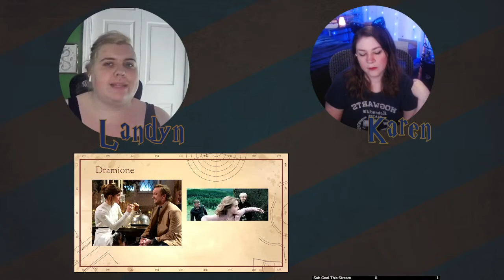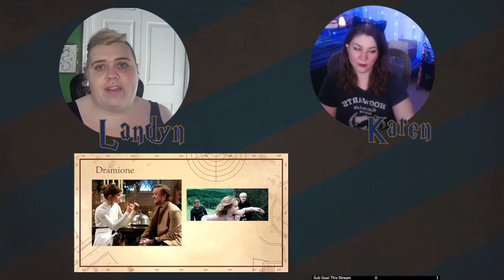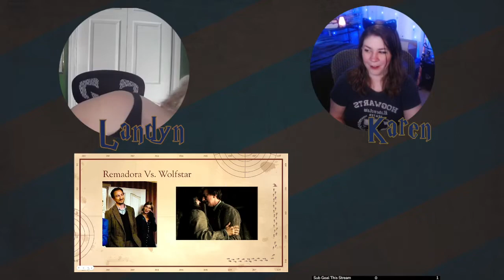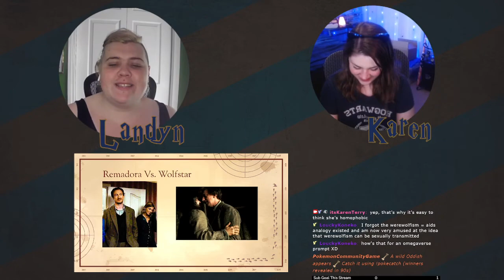Let's Talk About Ships Baby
Chapters:
0:00 Introduction
4:19 Ships Introduction
8:33 Romione
21:23 Dramione
32:30 Drarry
42:09 Remadora vs Wolfstar
51:15 Audible Ad Break
54:49 Jily
1:00:10 Snily
1:12:55 Bill/Fleur
1:16:16 Twincest
1:26:09 Outro

365 Days of Character Creation